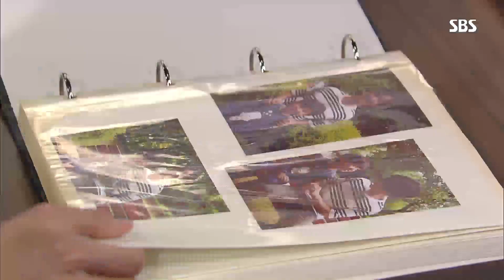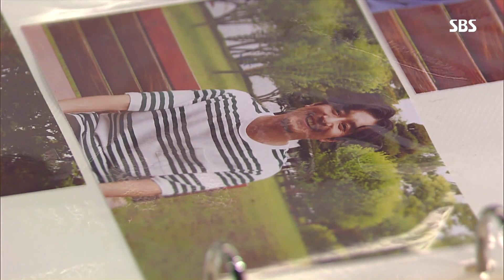[수상] 손우혁, 돌아가신 아버지에게 전하는 ‘약혼 소식’ @수상한 장모 44회 20190722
손우혁(안만수)은 돌아가신 아버지의 사진을 보며 자신이 정말 사랑하는 여자인 신다은(제니 한)과 약혼했다는 소식을 전한다.